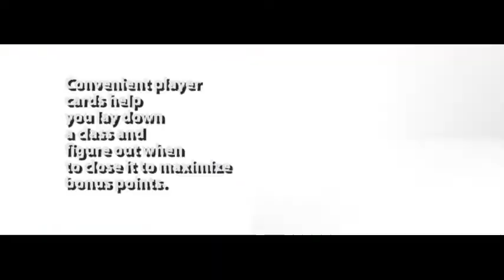SPL Battlegrounds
Not just for car audio lovers, dB Don's SPL Battlegrounds is family friendly and can be played by anyone! (Even Grandma, yes, even Grandma...  she likes to play cards too!)

Build multiple car audio systems and blow away the competition! Post the highest score with the car audio systems you build with your hand. Use bigger subwoofers and more amplifiers to increase your score!

Created by long time car audio guru dB Don, this unique card game game offers a new way to enjoy car audio competition.

Game Changer Cards add more interactive game-play. Play them on your own builds to increase your score. Play them against your opponents to cause them to lose a turn or decrease their score!

Rated 2-6 players. Game play is approx 60-90 minutes. Rated ages 12+ (however younger players can play with adult assistance).